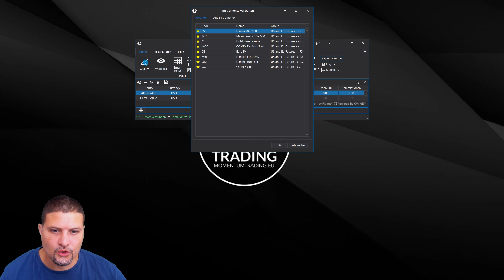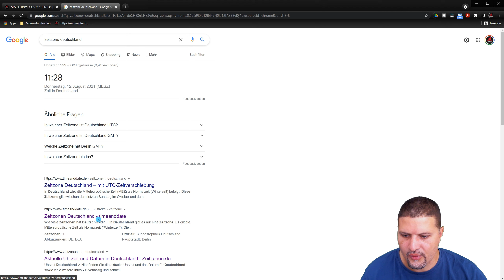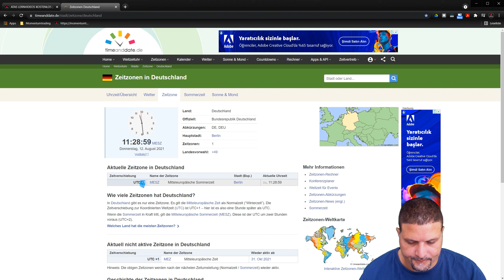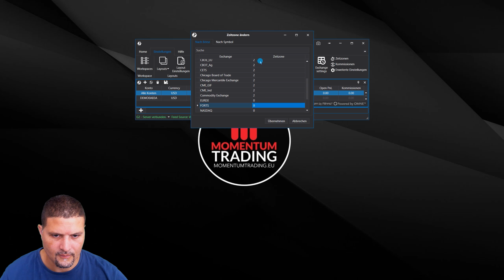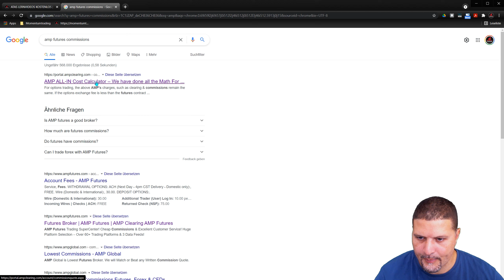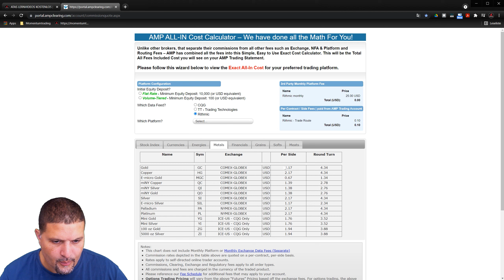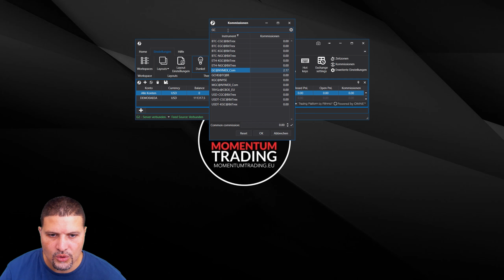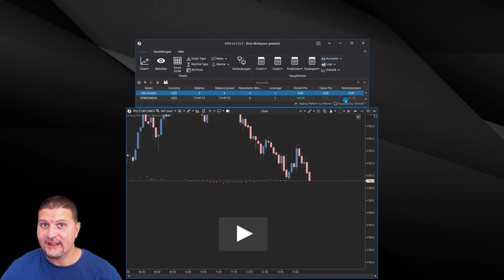ATAS Zeitzone & Broker Gebühren korrekt einstellen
Steht bei dir unten im Chart die falsche Uhrzeit und du möchtest sehen wie viel Broker Gebühren dir ein Trade gekostet hat?

In diesem Video Zeige ich dir wie du deine Zeitzone korrekt einstellst und wie du die Broker Gebühren eintragen kannst

ORDERFLOW & VOLUMEN TRADING MIT SCHWEIZER PRÄZISION LERNEN!

MÖCHTEST DU LERNEN, WIE MAN AN DER BÖRSE GELD VERDIENT MIT ORDERFLOW - ORDERBUCH & VOLUMEN TRADING?

Dann bist du hier richtig. Hier kannst du die besten Trading Strategien lernen.
Traden kann man lernen, an der Börse Geld verdienen kannst du lernen. Dazu gibt es viele Erfolgs Strategien mit Orderflow und Volumen Trading.

Hast du Lust bekommen, um an der Börse Geld zu verdienen und bist du bereit traden zu lernen?

ÜBER DIE AUSBILDUNG
Sich von Anfang an für die richtige Ausbildung zu entschliessen, kann später über einen konstanten Erfolg oder Misserfolg beim traden entscheiden.

Wer glaubt, ohne zu lernen an der Börse Geld verdienen zu können sowie langfristig erfolgreich zu traden, täuscht sich gewaltig und hört besser gleich hier und jetzt auf mit dem Trading; denn Erfolg an der Börse muss gelernt sein.

Wenn du aber bereit bist das Orderflow & Volumen Trading zu erlernen und du dich für die richtige Ausbildung entscheidest, hast du schon die halbe Miete und machst einen grossen Schritt nach vorne.

RISIKOHINWEIS
Der Handel mit Futures ist mit hohen Risiken, bis zum Totalverlust des eingezahlten Geldes und darüber hinaus (Nachschusspflicht), verbunden. Der Handel mit Futures ist nicht für jeden Anleger geeignet. Sämtliche Inhalte dieser Website, Schulungsmaterial inkl. das Live Trading Raum stellen keine Aufforderung zum Handel dar. Es erfolgt keine Vermögensberatung oder eine sonstige erlaubnispflichtige Beratung. Jeder handelt somit auf eigene Gefahr und eigenes Risiko.

Alle Angaben geben die spezifischen Erlebnisse der Kunden von momentumtrading.eu und momentumtradingeu.com wieder und müssen weder typisch sein, noch können diese Resultate garantiert werden. Ich verspreche Dir NICHT, dass Du sofort und in jedem Fall das gleiche Ergebnis erzielen wirst. Aber ich werde Dir erprobte Tipps zur Verfügung stellen, die Dir in jedem Fall beim Aufbau eines Trading Business helfen. Natürlich sind die Aussagen alle echt, ich bin sehr stolz darauf, was meine Kunden bereits erreicht haben und ich hoffe, Du wirst es auch sein.

Jegliche Meinungen, Nachrichten, Analysen, Kurse oder andere von uns erhaltene Informationen werden als allgemeine Marktkommentare bereitgestellt und stellen keine Investitionsratschläge dar. Der Anbieter "Momentum Trading Europa" ist nicht für Verluste oder Schäden verantwortlich die auf diesen Informationen basieren. Jeder handelt somit auf eigene Gefahr und eigenes Risiko.

Der Anbieter stellt allgemeine Marktansichten zur Verfügung die nicht Ihre individuelle Investitionsziele, finanziellen Umsätze oder Bedürfnisse berücksichtigen. Der Inhalt dieser Unterlagen darf nicht als persönliche Anlageberatung verstanden werden.

Der Anbieter übernimmt keine Haftung für Fehler, Ungenauigkeiten oder Unterlassungen; garantiert weder die Richtigkeit noch Vollständigkeit der Information, Texte, Grafiken, Links oder andere Angaben, die in diesen Unterlangen erhalten sind. Für die Richtigkeit der dargestellten Kurs-, Stamm- und Marktdaten wird keine Haftung übernommen.